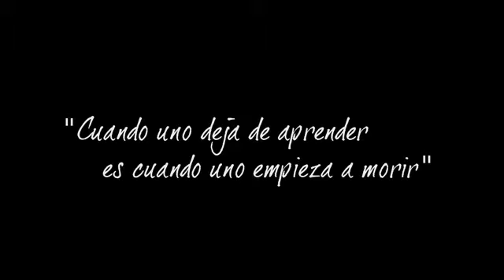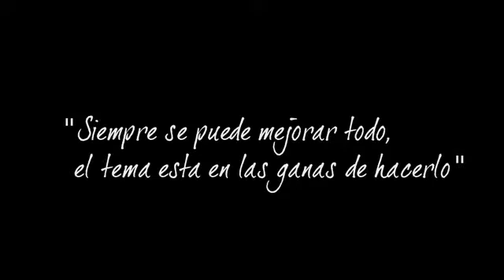OCHO ONCE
Gonzalo Bazterrica opens the door of his home at El Salvador. He has a husky voice, is attractive and welcoming but he doesn't overdo his act. What you see is what you get is what you feel, basically, when meeting him. The entrance of the old Palermo mansion has a high ceiling,  stained glass windows and  black and white tiles. The antique cabinet overflowing with pots of organic honey, chutneys,  olive oil and wine looks promising.
Gonzalo sums things up for us in a simple equation: His house at El Salvador (1+7) + (5+6)=811,  and becomes closed door restaurant Ocho Once at night time. The five step menu served in the living room with the original pinotea-wooden floor, the mirrors and the soft lighting, or outside on the patio with the pots full of flowers, is exclusively prepared with organic products.  From when he was a young kid Gonzalo would climb on a chair and look over his mom's shoulder if she was at work in the kitchen. He enjoyed helping her cook the tasty food for all the uncles, aunts, brothers, cousins, at the numerous family events she organized. After a stinch of studying industrial engineering, and a last disastrous algebra exam, Gonzalo decided to follow his own nose. He studied for two years at the Gato Dumas Institute, working at well-known BA restaurant Dominga for several years. He then travelled to France, and got a job at three star restaurant Bernard Loiseau in the Bourgogne, finetuning and expanding the colors on his pallet. Though feeling lucky with the valuable learning experience, for  Gonzalo's taste some ingredient still went missing. He wanted to work independently, focusing more on the importance of good nutrition, balance the menu, eat better basically. So back in Buenos Aires, he opened the doors of his home and Ocho Once Restaurant.
Every Sunday when the restaurant is closed you will find him in his kitchen, experimenting with new ingredients, inventing recipes for the menu that changes every week. Those Sunday bursts of creativity have given him some great ideas. Gonzalo describes himself as strong-willed and stubborn but always willing to listen to his friends's and colleague's critique. Xpatlife likes Gonzalo Bazterrica's robust, organic personality, and the overall authentic quality of Closed Door Restaurant Ocho Once. That's why we are glad to include him on our team of XPP's. (Xpatlife Preferred Partner), preparing unforgettable closed door  events. For you.